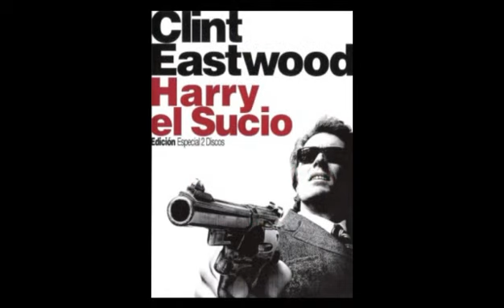MHP Multimedia ACCIÓN